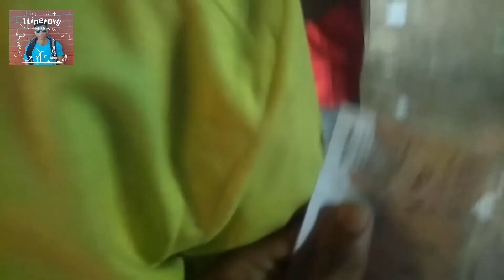সিলেট বাণিজ্য মেলা ( Trade fair Sylhet)